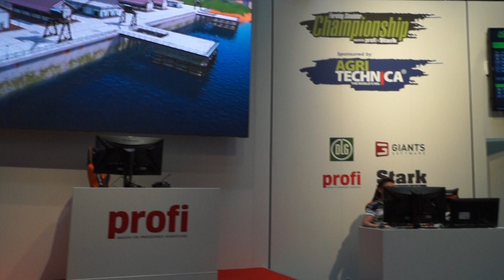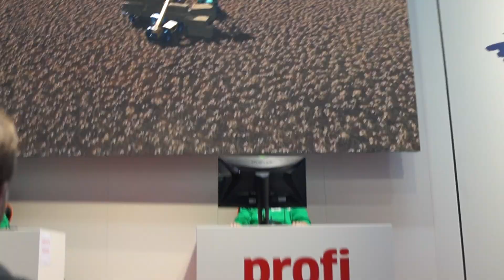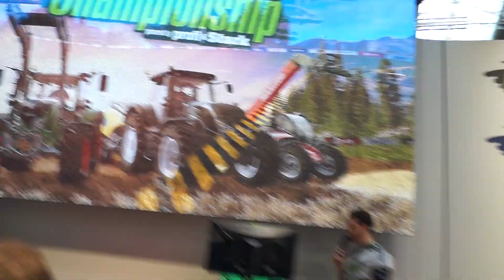AGes Sonnenschein bei der Championship 2017 auf der Agritechnica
GIANTS Software präsentiert gemeinsam mit profi und Stark die erste digitale Landtechnik-Weltmeisterschaft. In Halle 25 am Stand B29 der Agritechnica, können Teams, bestehend aus drei Spielern, an dem Turnier teilnehmen und um den Titel „Farming Simulator Champion 2017“, sowie attraktive Preise, kämpfen. Zu den Preisen gehört eine Bandbreite von verschiedenen Peripherie-Geräten und leistungsfähigen Grafikkarten mit NVIDIA-Chipsätzen unseres Sponsors GIGABYTE sowie Schleppermodelle bekannter Marken..